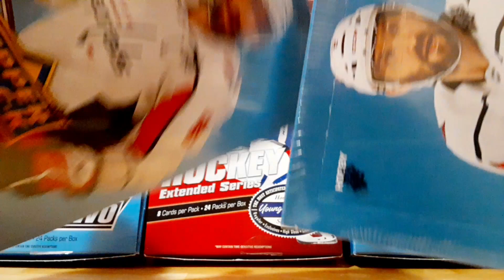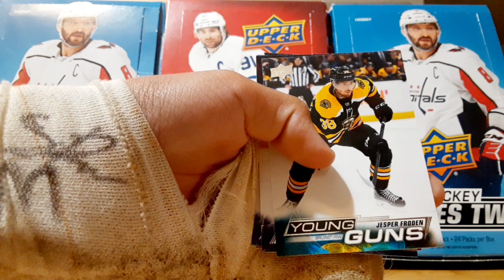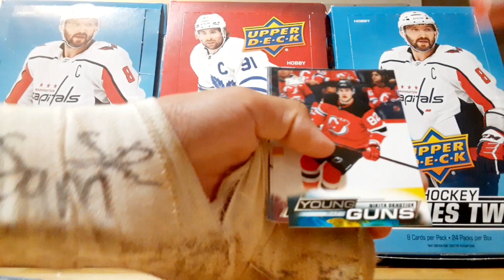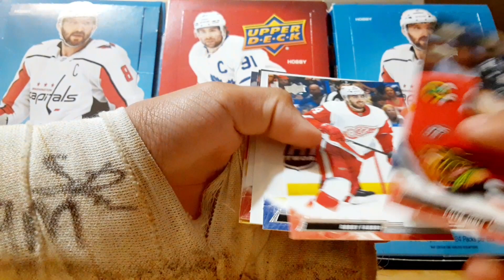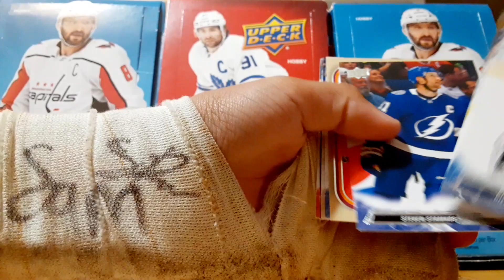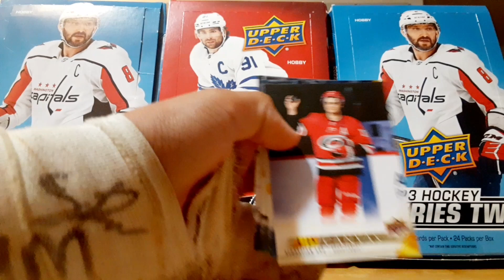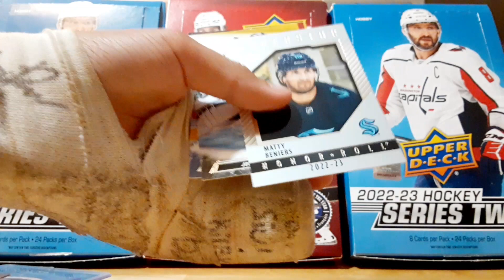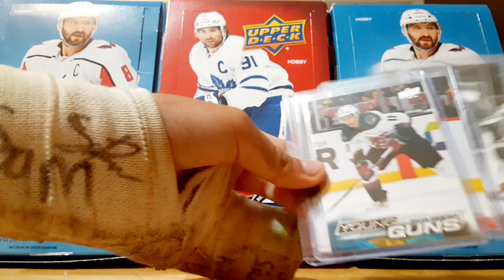2022-23 Upper Deck Séries 2 Head to Head Battle Box Break avec Loukael!!